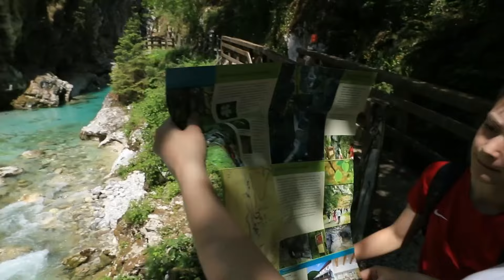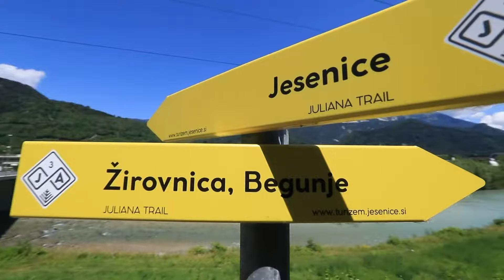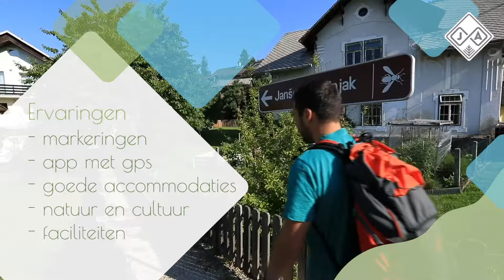Alles wat moet je weten over wandelen in Slovenië: Juliana trail in beeld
De Juliana Trail is een meerdaagse wandelroute in de Julische Alpen in het noordwesten van Slovenië. De trail heeft in totaal zestien etappes en een totale lengte van 270 kilometer. De trail brengt je langs veel hoogtepunten van de Julische Alpen en een groot deel van de trail gaat door of langs het Triglav Nationaal Park. Onderweg kom je onder andere langs het middeleeuwse stadje Radovljica, het wereldberoemde Bled, het meer van Bohinj, de smaragdkleurige Soča rivier, het gezellige Kranjska Gora en diverse authentieke dorpjes.